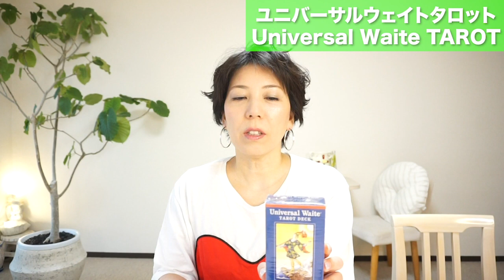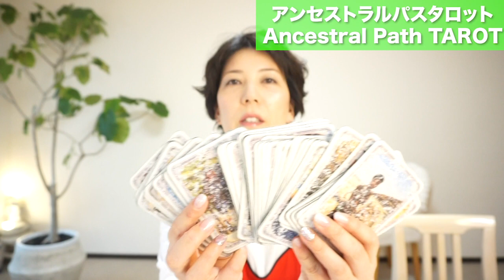タロットカードが古くなったらどうする？(#7)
古くなったカードの浄化方法は？自分に合うカードを見つけましょう。

お友達登録よろしくお願いします。

3大特典と専用メニューを無料でプレゼントします！

◆占星術やタロットを勉強したい方向けのメンバーシップもございます↓

この動画を通して、皆さんが
「自分と繋がり、自分の答えを得て、毎日を豊かに過ごせますように☆」

ターラ